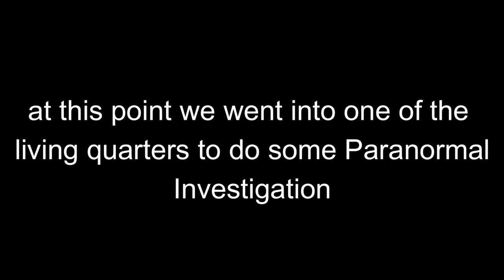WW2 AAgun battery yeadon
our Investigation of Yeadon AAGun Battery from 1944
WWII Anti-Aircraft Battery Control Bunker
This shot was taken standing just outside the control bunker of 644th Regiment's Heavy Anti-Aircraft Battery on Otley Chevin. The concrete is slowly crumbling and the main bunker is now flooded but the site is still intact enough to be easily recognisable. The base of what was probably a gun predictor

Anthony Hodgetts includes tales of barrage balloons and artificial cows in his excellent account of the locality:

"This site also had a barrage balloon later on in the war, which was used for training paratroopers when the Airborne Division was formed. Many years later, when I was showing some pictures to friends, one of them, Andy Clements, revealed that he had done his basic parachute training at Carlton, being billeted at RAF Yeadon and jumping from the balloon basket. He told me that his platoon was assembled every evening at dusk, put into the back of a three-tonner and taken up to the Avro factory, where their task was to move the artificial cows around, to maintain the illusion that it was still a farm field - we were aware that something of the sort was going on, but it was only after the war that the activities of the camouflage experts of the film industry became known."